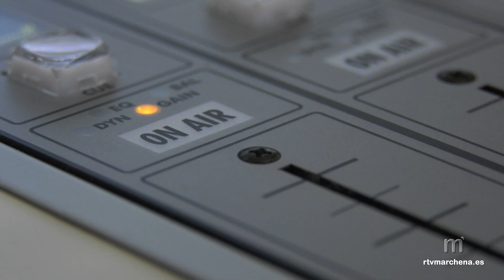La semana que viene, estamos de Feria en Radio y Televisión Marchena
(PUBLICA RTVMARCHENA)

Los medios de comunicación públicos locales, RTVMarchena, se preparan para conmemorar la que sería la nueva edición de la Feria de Marchena durante la última semana de agosto, finalmente suspendida a causa de la pandemia del coronavirus. Así, hemos preparado una programación especial que podrán ver desde el próximo lunes y hasta el domingo 30 de agosto con imágenes, actos y eventos relacionados con la Feria de los últimos 30 años en nuestra localidad.

Cada día, a las 20;30h emitiremos un espacio donde recordaremos nuestras Ferias con las primeras grabaciones existentes en nuestros archivos del año 1989 hasta la actualidad. De esta manera podremos recordar cómo era la Feria de la Avenida y las primeras ediciones de la Feria ubicada en su recinto actual.

Este programa lo podrán ver en reposición a las 23;00h y al día siguiente a las 15;00h.

A lo largo de cada jornada, además emitiremos pregones de nuestra Fiesta, Galas de la Reina y Rey de la Feria y Fiestas, espectáculos ecuestres y otras curiosidades.

Por su parte, en Radio Marchena, la 107.4 FM también emitiremos música de Feria con sevillanas por la mañana y tarde, junto a un programa especial de Feria con Vinilo el sábado de 10:30h a 12;30h